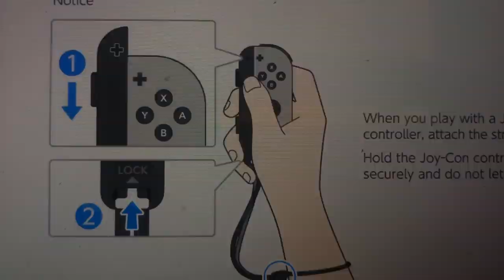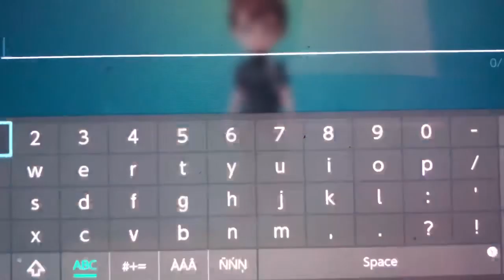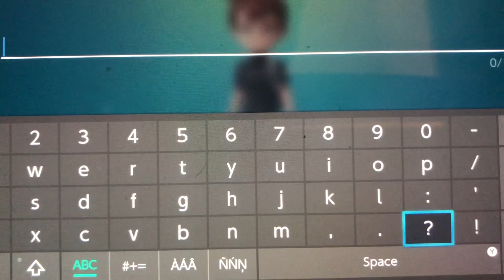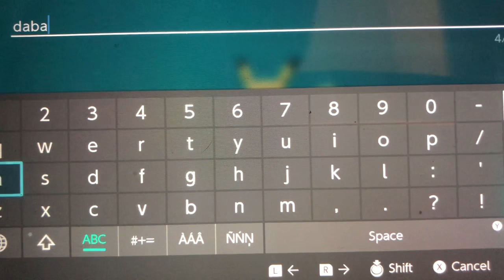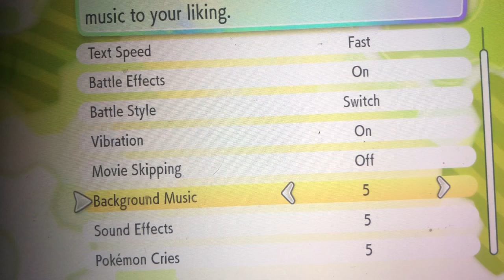DABACHU +LL NEWS /pokemon lets go pikachu ep1